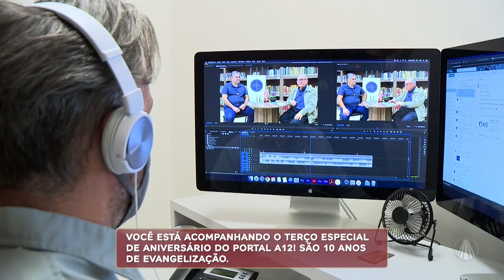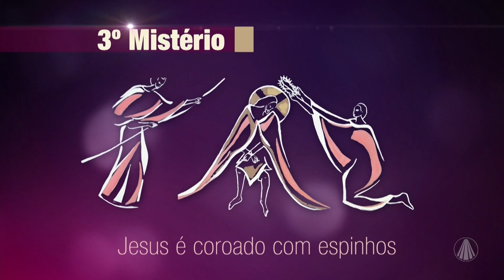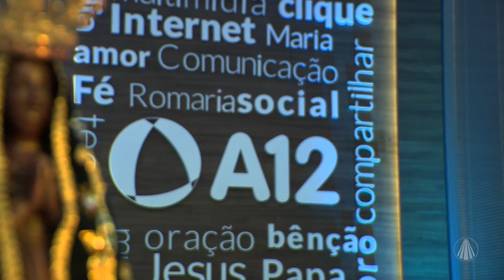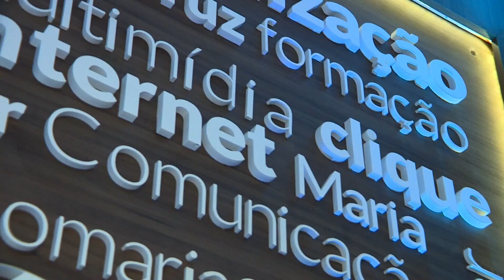Terço Especial Aniversário Rede Aparecida de Comunicação | A12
TV APARECIDA
É bom estar onde a Mãe está!